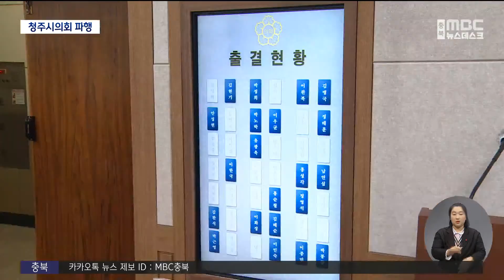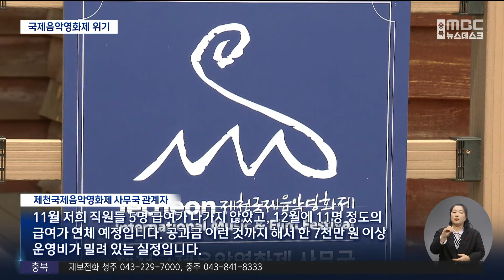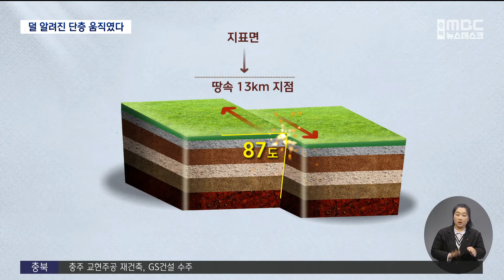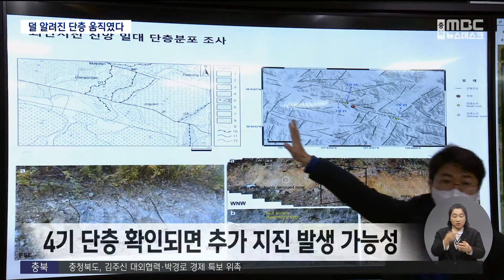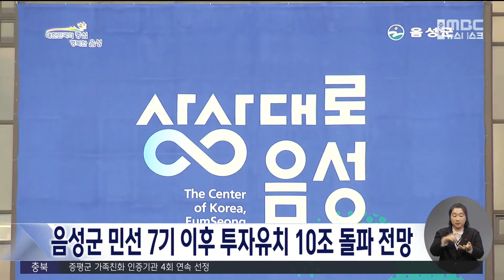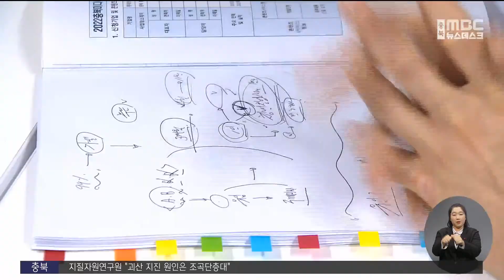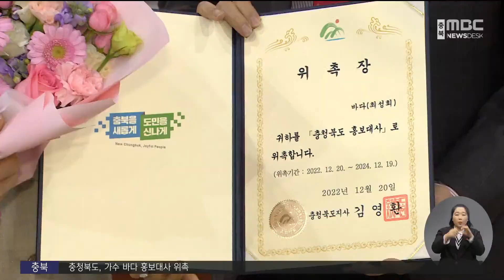다시보기ㅣ뉴스데스크 충북ㅣ2022년 12월 20일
(주요뉴스)

출산양육수당 청주시 반기..새해 차질 불가피
여야 정면 충돌.. 청주시의회 '파행'
임금체불에 빚까지...제천국제음악영화제 위기
괴산 지진 보고서 "조용한 단층 움직였다"

2.카카오톡 채널:  MBC충북 친구 추가 후 1:1채팅

뉴스투데이(화~금)  07:20
 930 뉴스   (화~금)  09:30
뉴스데스크(월~금)  20:20